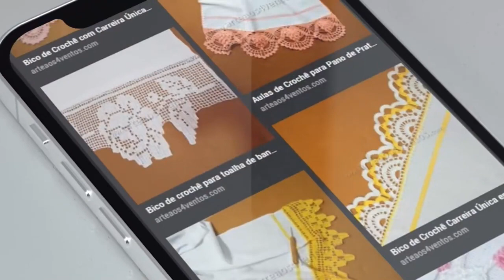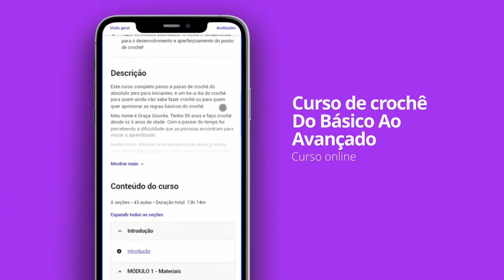Jogo Americano de Croche com Ponto Alto Cruzado - Jogo Americano - 627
Aula de jogo americano de croche passo a passo com ponto alto cruzado, Vamos aprender a fazer um jogo americano de crochê retangular. É muito fácil quando se entende como fazer.Vamos trabalhar com Barbante! Este modelo que trago hoje para vocês foi executado em tamanho de Jogo Americano (33 x 40 cm) com Barbante 4. Mas…. esse modelo que foi confeccionado na aula pode muito bem se transformar em um lindo tapete retangular! E você pode usar o fio que preferir: Fio 6 ou Fio 8! O que precisamos sempre ficar atentos é que, de fábrica para fábrica, a textura do fio pode modificar e, naturalmente, modificar o tamanho final do nosso trabalho.
Então, independente do fio que você trabalhe, analise a textura para fazer sempre no tamanho desejado.

*DETALHES TÉCNICOS*
*Jogo Americano:*

*Tamanho:* 33 x 40 cm
*Barbante FIO 4*
*Cores:* Pink e Rosa Claro
*Agulha:* 2,5
*Quantidade de barbante:* 150 gr

*Tapete Retangular* – Medidas aproximadas:
*Tamanho:* 54 x 60 cm
*Barbante 8*
*Cores: *Pink e Rosa Claro ou de sua preferência
Agulha: 4,0

*CARREIRA A CARREIRA - Ache fácil onde parou!*
00:00 - Apresentação do Trabalho
05:14 - Correntinhas Iniciais
07:49 - 1ª carreira - Pontos Altos Iniciais
09:43 - 2ª Carreira - Quadradinhos Vazios
11:43 - 3ª carreira - Separação dos Tijolinhos
13:37 - 4ª e 5ª carreiras - Ponto Alto Cruzado
18:13 - Apresentação das 5 carreiras prontas
18:46 - 6ª e 7ª carreiras - finalização do primeiro tijolinho
19:59 - Observando o primeiro tijolinho completo
20:08 - 8ª e 9ª  carreiras - Invertendo o Tijolinho com Ponto Alto Cruzado
24:33 - Apresentação do Trabalho com o desenho interno pronto
27:44 - Início do acabamento nas laterais com Ponto Baixo
32:56 - Mostrando o lado direito do trabalho
33:45 - Troca de Cor -  Primeira Carreira Completa com Ponto Alto Cruzado
38:06 - Dividindo o Canto
42:53 - Junção do Canto - Segunda Carreira Completa com Ponto Alto Cruzado
49:51 - Troca de Cor na Última Carreira com Acabamento em Picô
54:53 - Apresentação do Trabalho Pronto
55:36 - Medidas para tapete